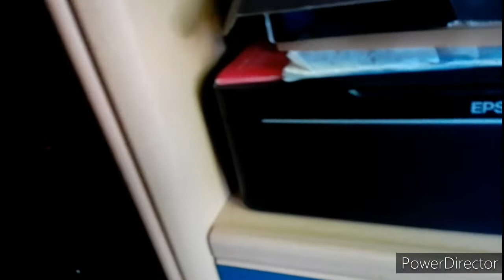Wjazd na chate - Rafał Sołtys ls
w Dzisiejszym odcinku bendę pokazywał do m Rafała sołtysa ls czyli kamienica ceglana taki blok mieszkalny   z ogrodem i kotłownią tylko dziś skupiłem się tylko na mieszkaniu dziękuję za oglądanie i subskrybuj kanał żeby być na bieżąco i zostaw łapkę w górę do nie długo kolejny odcinek wjazd na chatę do Bartka Zacharskiego po remoncie domu    nara